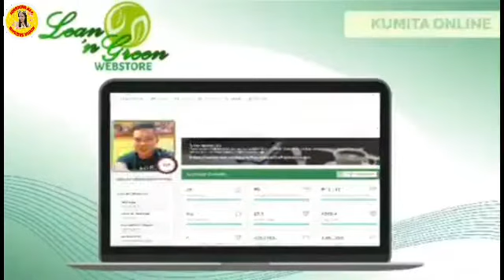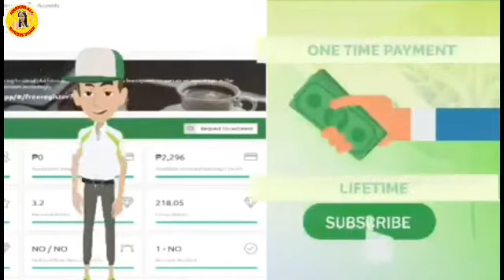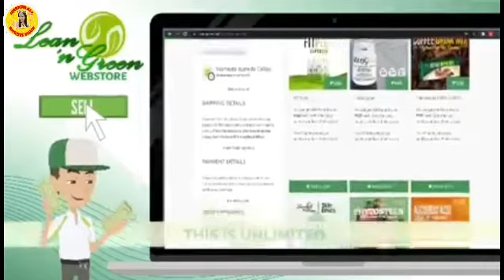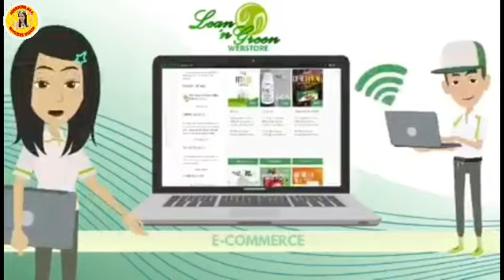ANO AT PAANO NGA BA GAMITIN ANG LNG WEBSTORE NA TRENDING KAHIT PANDEMIC@maricaralamazingvlog7146